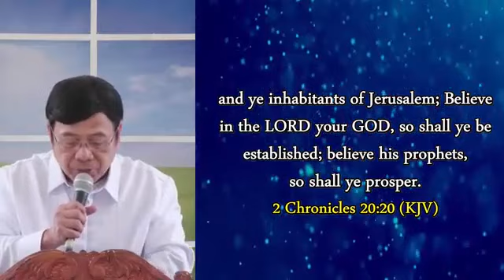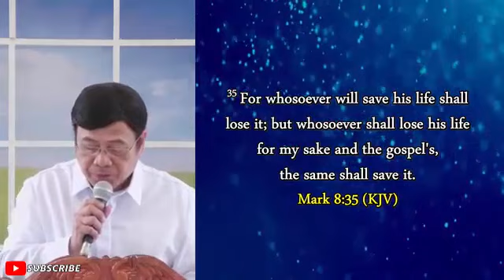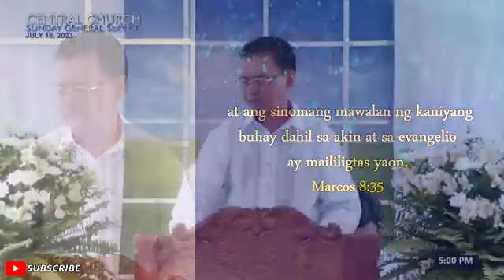JMCIM | Preaching | Bel. Ordained Preacher Raf Blanco | July 16, 2023